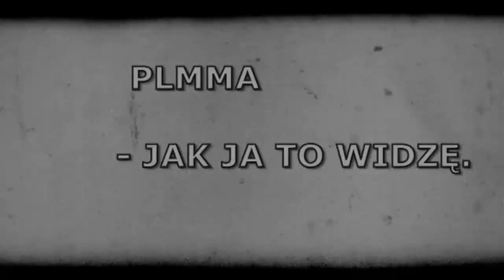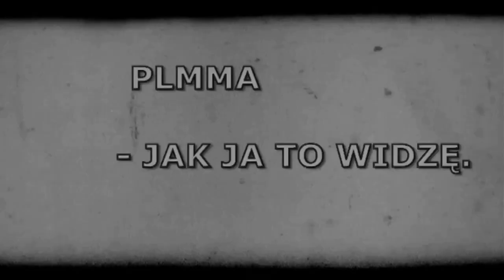ZAPOWIEDŹ PROGRAMU. Mirosław Okniński w "PLMMA - jak ja to widzę" o Materli i Khalidovie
Najnowszy odcinek magazynu "PLMMA - jak ja to widzę" poświęcony jest zawodnikom, którzy z Profesjonalnej Ligi MMA trafili do KSW. Gość programu - szef PLMMA i główny trener w Nastula & Okniński Team, Mirosław Okniński.

Premiera najnowszego wydania "PLMMA - jak ja to widzę" w sobotę 17 grudnia 2016 o godz. 23:00 w Orange sport.